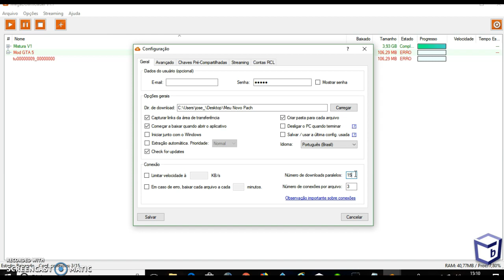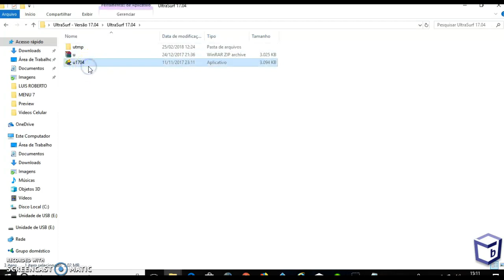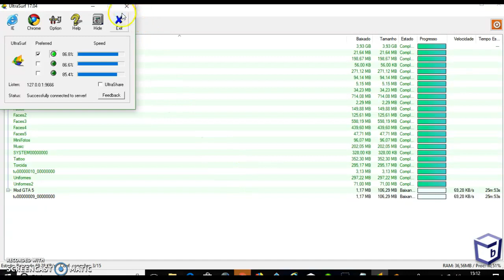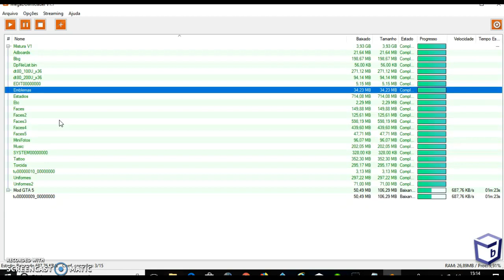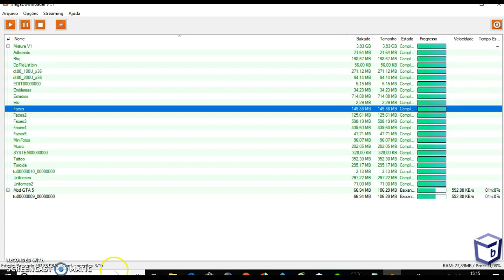Como resolver erro no Mega Downloader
Neste vídeo você vai aprender a resolver o erro do Mega Downloader atravé do Ultra Surf                             Link do Ultra surf: